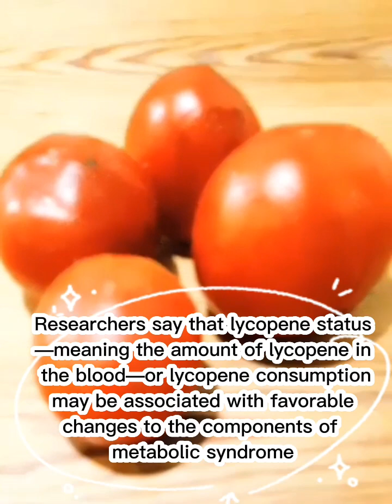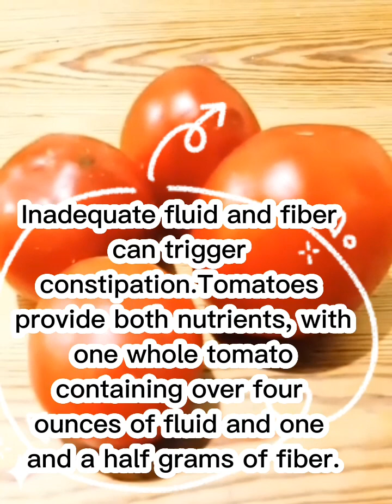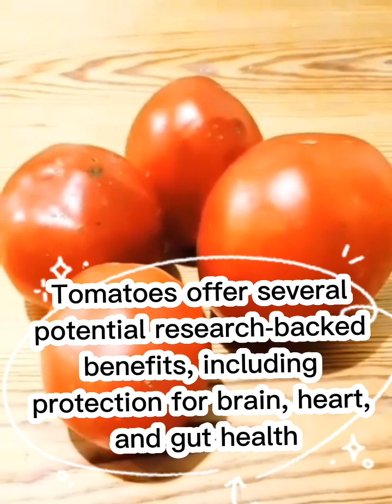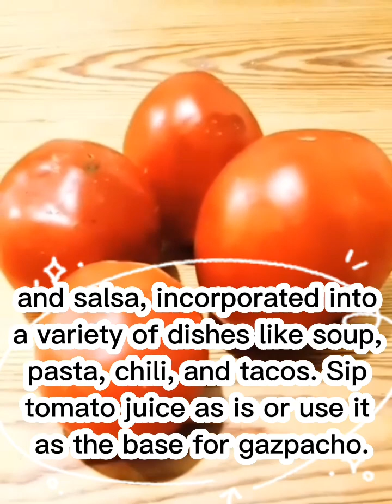Health Benefits of Tomatoes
Tomatoes are technically a fruit because they fit the botanical definition of one: they are the fleshy parts of a plant that surround its seeds. However, for nutritional and culinary purposes, tomatoes are considered a vegetable due to their taste, use in meals, and nutrient content